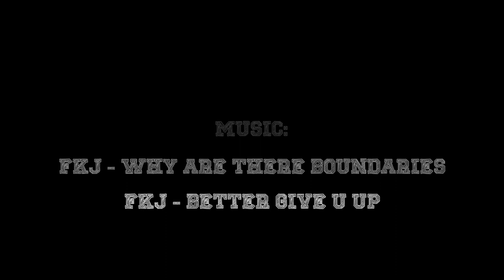Swinging flies for spring steelhead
big camera:

One of my better days out on the river in a while! I couldn't believe the initial hits from these fish.. literal freight trains!

Cheers,

Dan